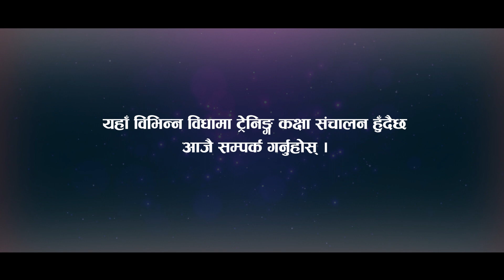Nepal Film & Television Academy: Promo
OEPL Presents:- NFTA Promo

Anamnagar, New Baneshwor-10, Kathmandu, Nepal